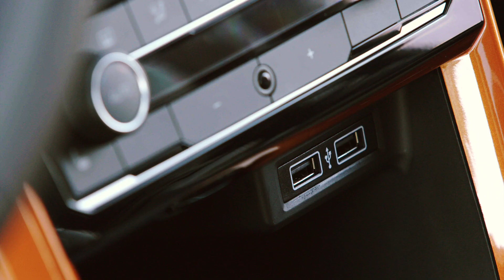Volkswagen T-Cross Exterior and Interior